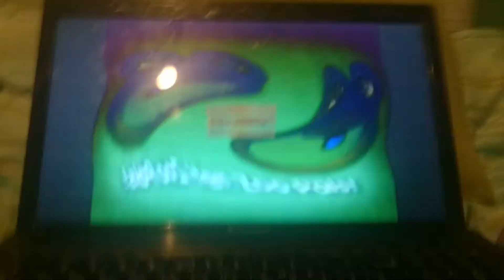ZooPals! In Bubble Major